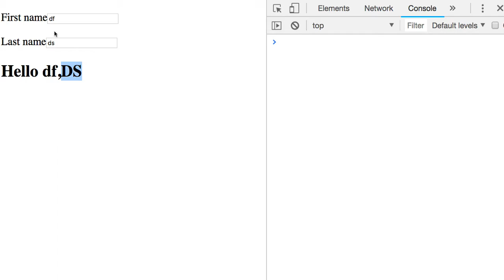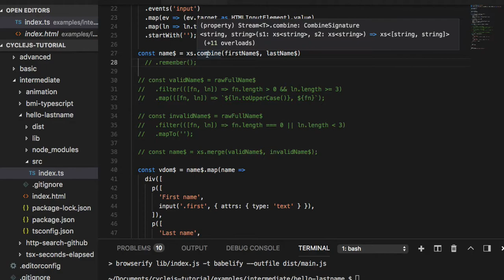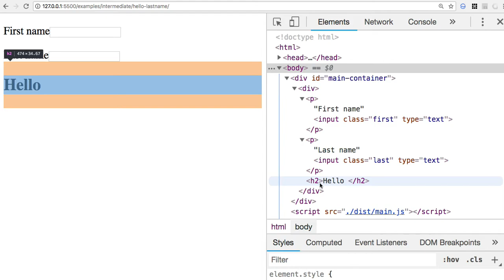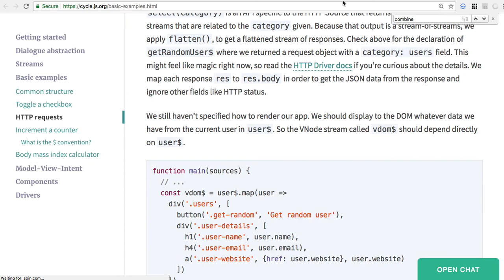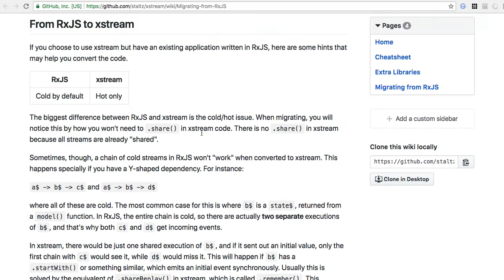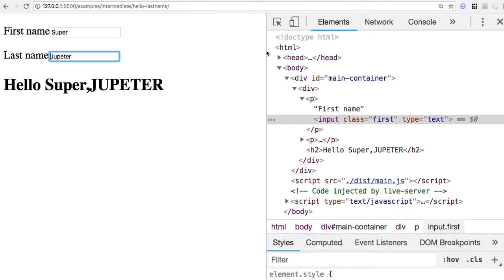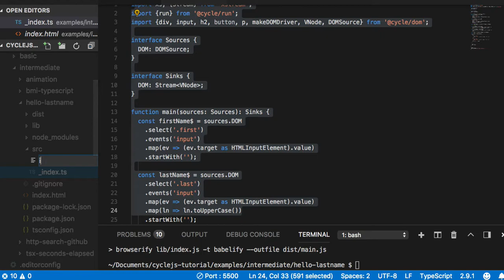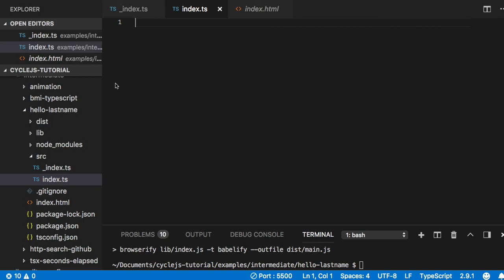[CycleJS] 024 - hello-lastname